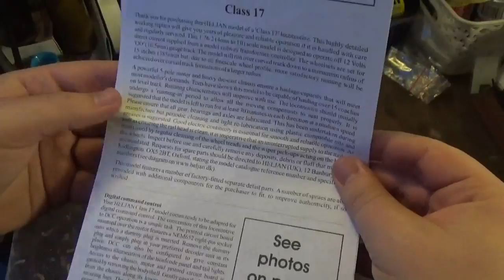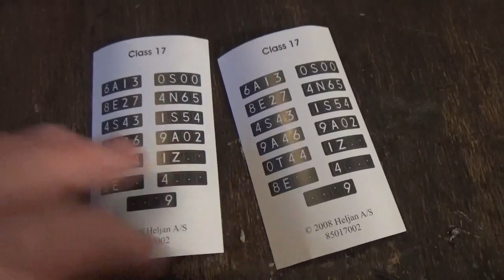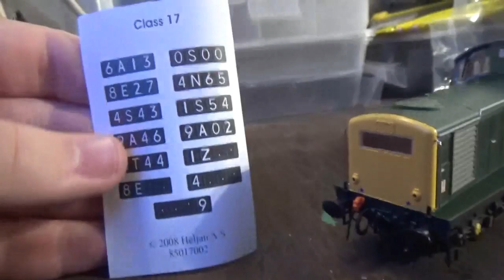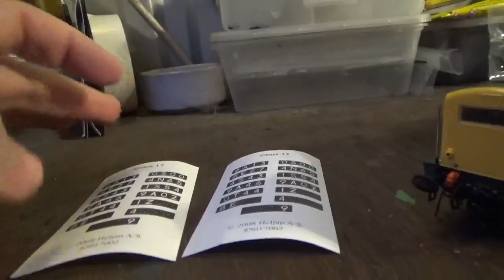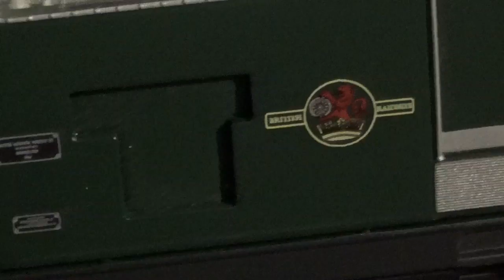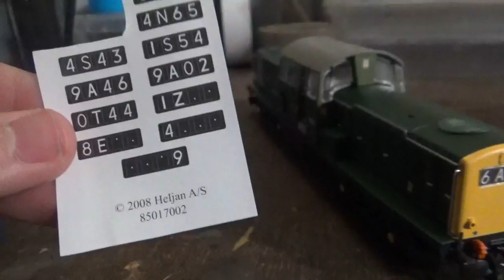Heljan Class 17 Clayton Unboxing and Review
A model i've been wanting for quite some time now, now i've got my hands on one

This model needs no introduction, its the class 17 Clayton! i've wanted this particular livery of this Clayton for a long time but could never find one in this livery until now